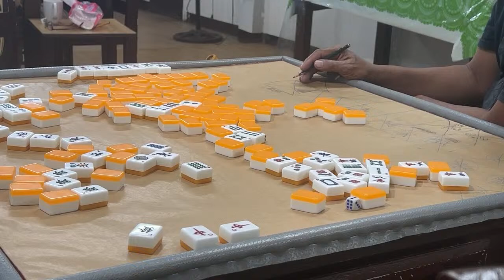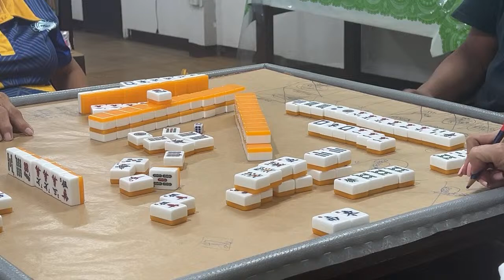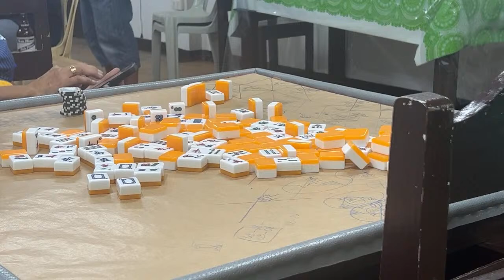Bisaya Mahjong Vlog was live! Part 2 bidor mahjong 3/25/2024